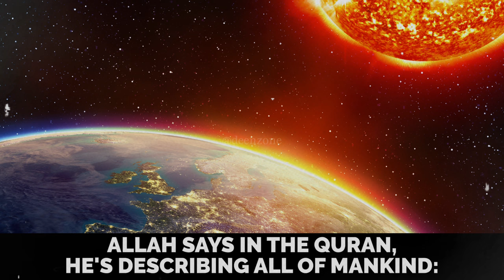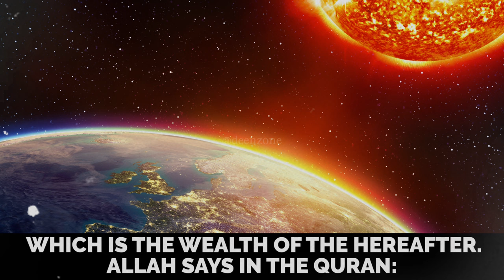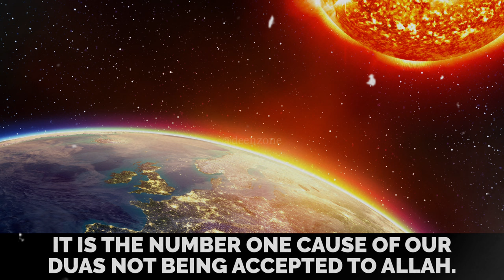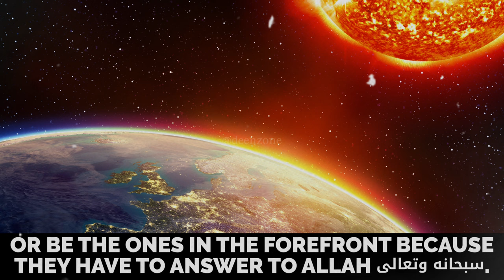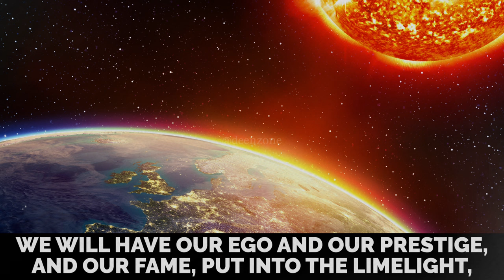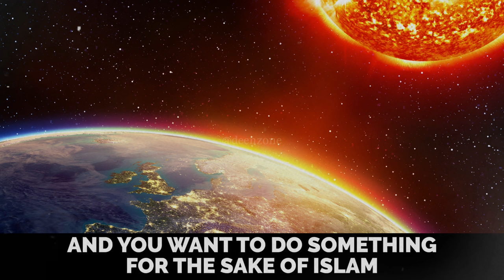DUNYA IS NOTHING BUT FLEETING PLEASURE & FUN!